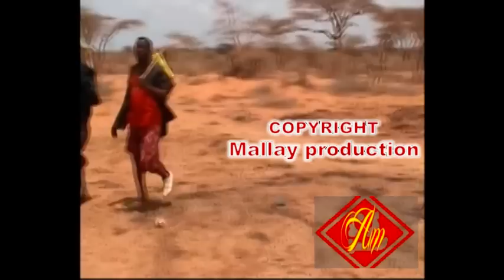SOORAAN IYO JAWAAN RIWAAYADA CUSUB Oo Qosol Badan QAYBTII 3AAD 2014 HD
Hoyga Murtidada IYO Midadalada Mallay Production.com Copyright Disclaimer Under Section 107 of the Copyright Act 1976, allowance is made for "fair use" for purposes such as criticism, comment, news reporting, teaching, scholarship, and research.